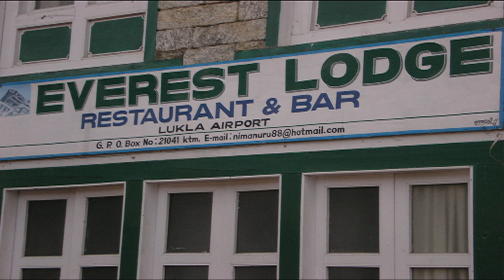ΑΝΑΒΑΣΗ ΣΤΟ ISLAND PEAK(EVEREST)